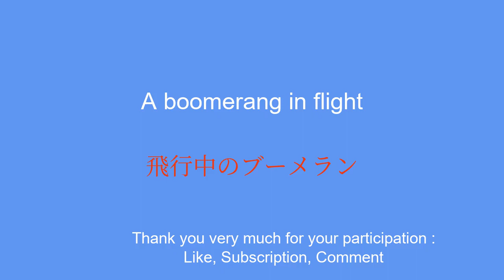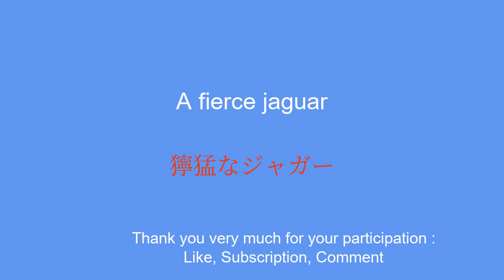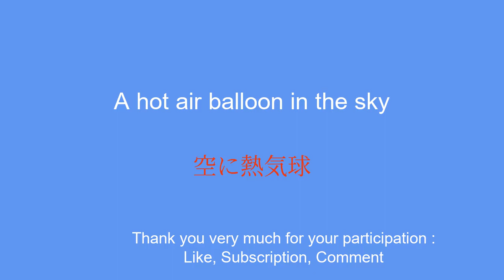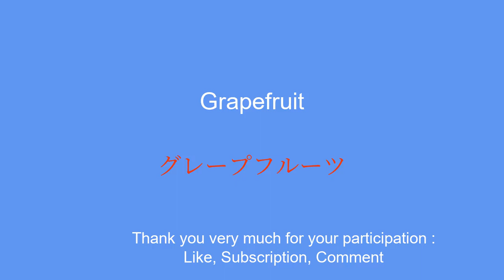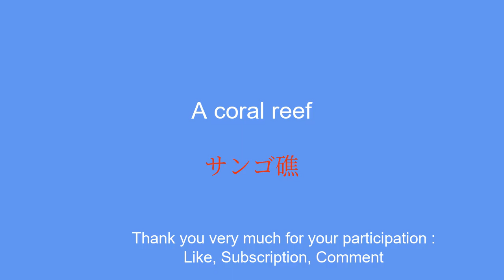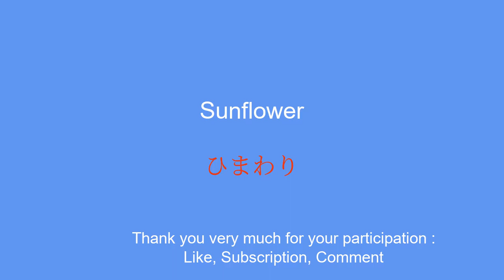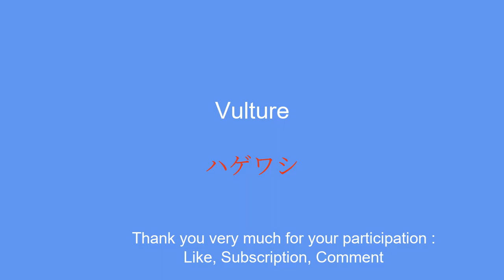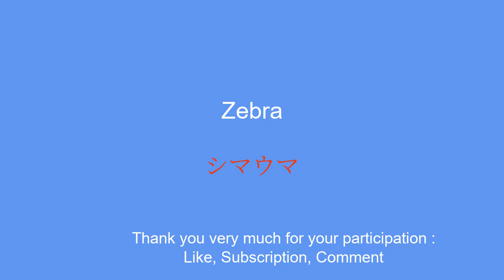50 Essential Words and Phrases for Learning Japanese The Foolproof Way